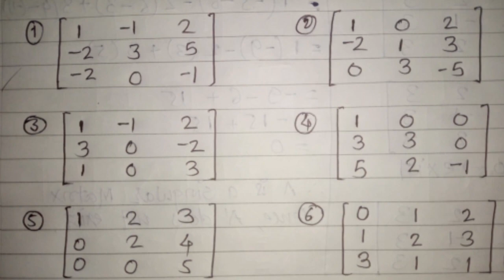Matrices :: Vertible or Invertible # HSC New Syllabus 2020